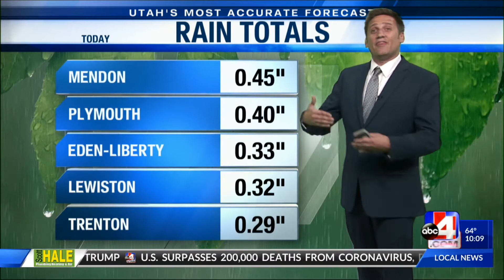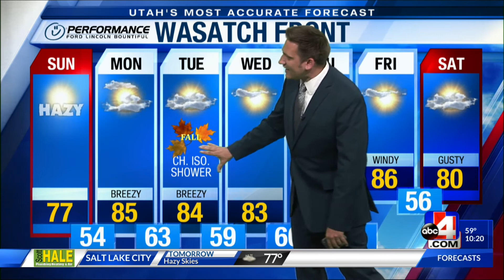9/19/2020 RBG Remembered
10:00 PM NEWSCAST SATURDAY